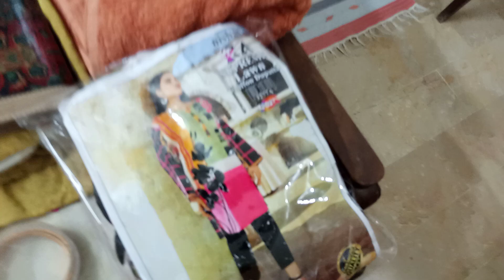Wedding gifts/A good deed/helping others/how to help/Sindhi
These are some wedding gifts for a needy girl, arranged from different people.